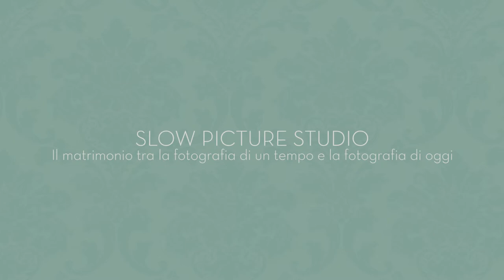Slow Picture Studio - Video Promo 2015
Qual è il modo migliore per prepararsi al vostro matrimonio? Ecco come lavora la Slow Picture Studio.